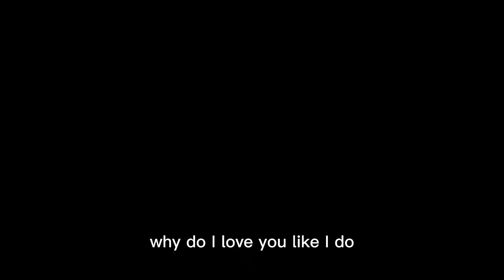glimpse of bukidnon's beauty😇